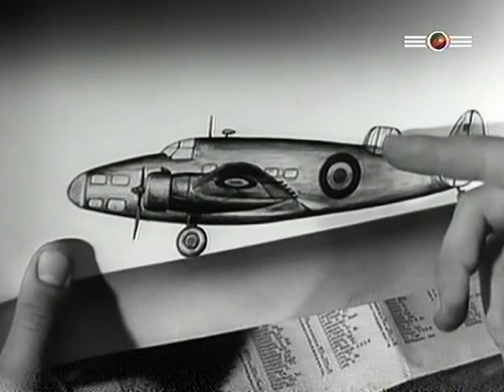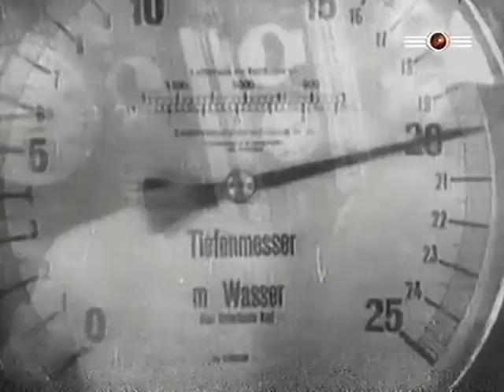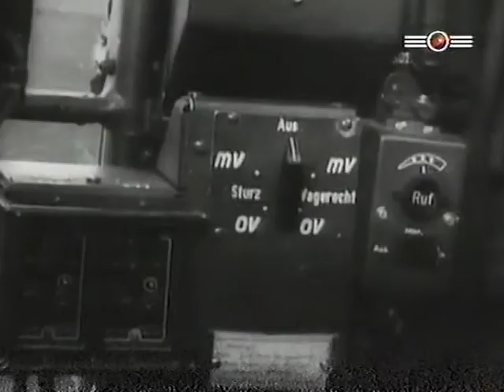Schwingen des Krieges U Boot Schlachten Doku 1997